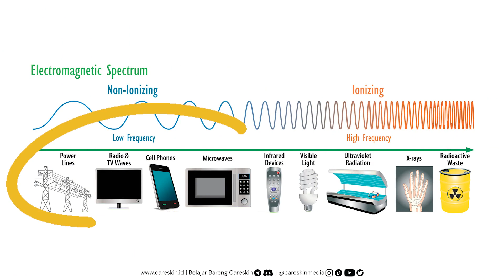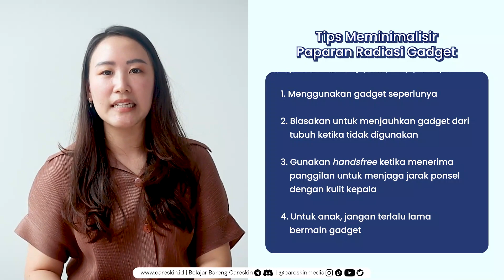Radiasi Gadget [Handphone, Laptop] Sebenernya Bahaya Ga Sih?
Seperti yang kita tahu, untuk gadget sendiri pun pasti mengeluarkan gelombang elektromagnetik untuk bekerja. Sehingga, kita yang tak pernah lepas dari gadget pun tidak bisa terhindar dari paparan radiasi. Tapi sebenarnya berbahaya gak ya?

Di video kali ini bersama dr. Jennie kita akan bahas seputar radiasi gadget dan apa yang bisa kita lakukan dalam meminimalisir terpaparnya radiasi dari gadget kita sendiri. Simak terus ya, Skincarers!